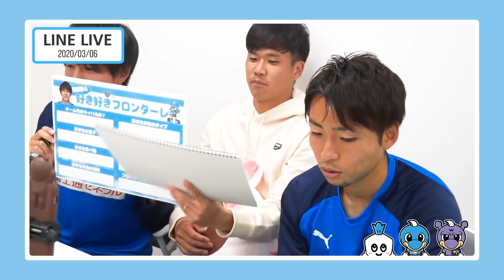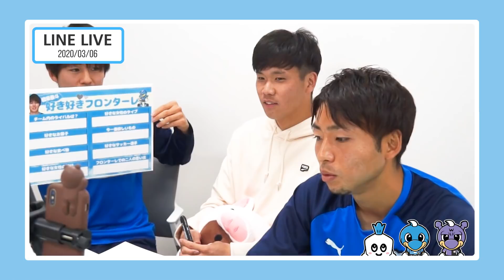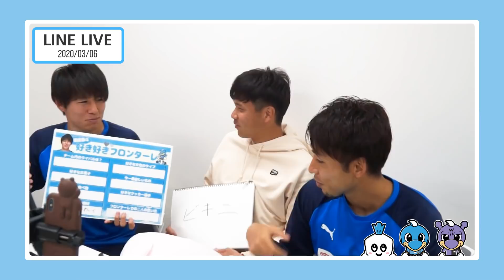【公式】LINE ライブの裏側をチラッと…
Jリーグ中断緊急企画!
ということで、先日、クラブハウスからLINEライブを実施した脇坂泰斗選手と小林悠選手。

ご覧いただいた方も多かったと思いますが、2人はこんな感じにリラックスして配信していました。

試合もなく、練習見学も残念ながらできない今。
ただただ何てことない映像ですが、選手たちの姿を見ていただきたいなと考え、更新してみました。

LINE LIVEのアプリが必要ですが、実際の映像はこちらからもチェックできますので、ぜひご覧ください!!